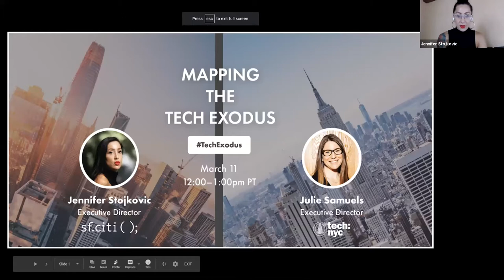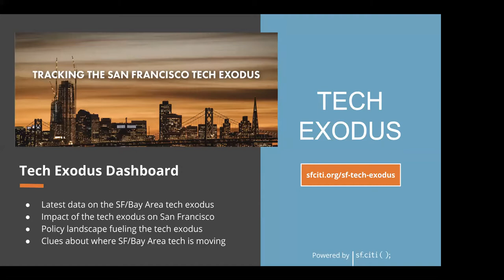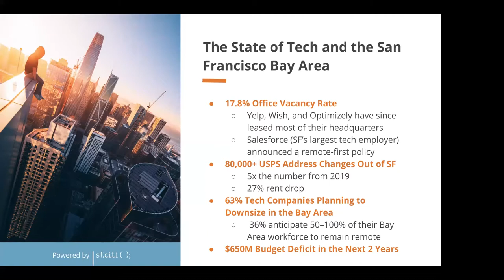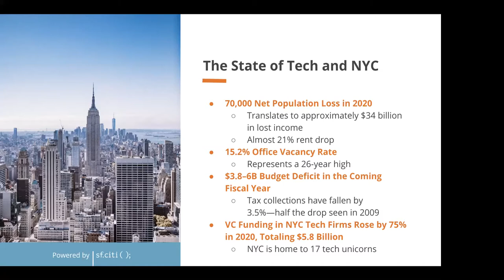Mapping the Tech Exodus San Francisco + New York City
sf.citi Executive Director, Jennifer Stojkovic, joined Julie Samuels, Executive Director of Tech:NYC, for a conversation about the factors contributing to the ongoing migration of tech workers and companies outside of the San Francisco Bay Area, as well as approaches New York City is taking to attract tech talent.